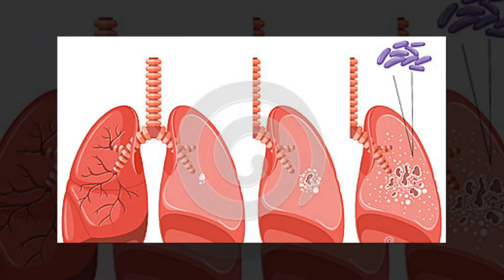ఊపిరితిత్తులు ఆరోగ్యంగా ఉండాలంటే ఈ చిట్కాలు పాటించాలి! | How to Keep Your Lungs Healthy?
How to Keep Your Lungs Healthy? Arogya Mantra. superfoods for lungs. home remedies for healthy lungs. best foods to cleanse your lungs. how to increase your lung capacity? easy ways to keep your lungs strong. The lungs are a basic respiratory organ, situated close to the spine on either side of the heart. Their primary capacity is to transport oxygen from the environment into the circulatory system and to discharge carbon dioxide from the circulation system into the air. The body's cells require the oxygen to work and grow.The lungs never rest. In only one day, a solid individual inhales about 25,000 times.The body has a characteristic safeguard framework intended to ensure the lungs. This works extremely well more often than not, keeping out soil and warding off germs. In any case, a few destructive substances can harm the aviation routes and debilitate the lungs' capacity to work legitimately, which can prompt lung disease.There are numerous things that you can do to keep your lungs working appropriately. Basic way of life changes, dietary changes and sound propensities can be very advantageous for your lungs.